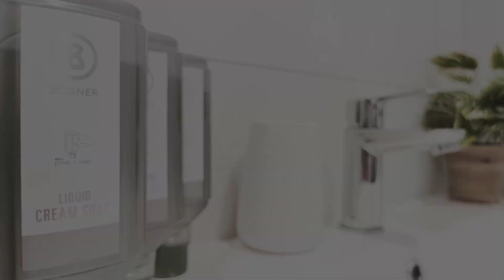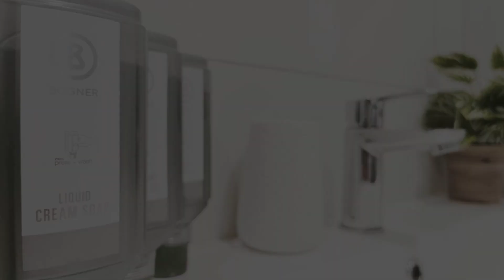Brand New Lux 2 Bedroom Apartment, Auckland, New Zealand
About Property:
Located in Auckland, 15 km from Auckland Harbour Bridge and 18 km from North Head Historic Reserve, Brand New Lux 2 Bedroom Apartment offers air conditioning. This property offers access to a balcony and free private parking. The property is non-smoking and is situated 19 km from Viaduct Harbour.

The spacious apartment is composed of 2 bedrooms, a living room, a fully equipped kitchen, and 2 bathrooms. A flat-scre...
Property Type: Hotel
Address: 3 Kaipiho Lane, 0632 Auckland, New Zealand
Searching For
1. Brand New Lux 2 Bedroom Apartment - Auckland - New Zealand
2. Brand New Lux 2 Bedroom Apartment - Auckland - New Zealand Address
3. Brand New Lux 2 Bedroom Apartment - Auckland - New Zealand Rooms
4. Brand New Lux 2 Bedroom Apartment - Auckland - New Zealand Amenities
5. Brand New Lux 2 Bedroom Apartment - Auckland - New Zealand Offers and Deals
Audio Credit:
Track Title: Blank Slate
Artist: VYEN